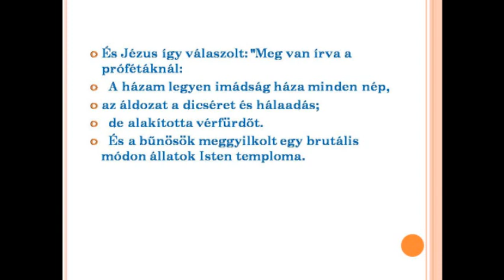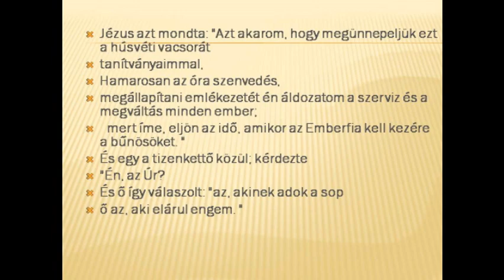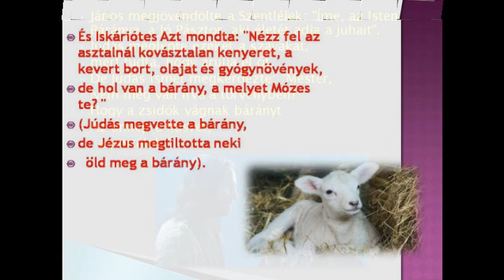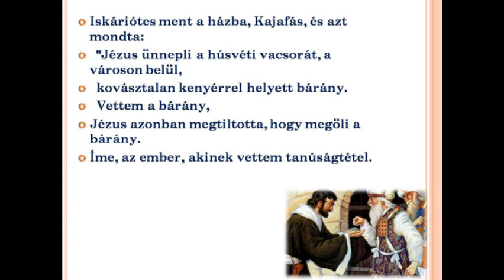A Harmadik Templom Israel, Antikrisztus, Isten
Ez a  kinyilatkoztatás hatására
nyomorúság jön
És az idők végezetéig.
Ez az evangélium, hogy úgy tűnik
Mielőtt az elején a végén a világ.
  Azt megjövendölte (Máté 24:14) és a Jelenések (14: 6).
  Ez az evangélium íródott arámi, amikor megtalálták.
Ez Gospel szült négy evangélium a Biblia,
Máté, Lukács, Márk és János.
  A Biblia nem tartalmazza a teljes igazságot,
Ez volt torz,
  És a római papok Nicea úgy döntött, hogy megszüntesse ezeket a tanokat a Biblia.
Példányban ezt evangélium elpusztult.
  Kivéve néhány példányban maradt fenn
  Az igazi korai keresztények
Ki üldözték őket prédikálni
  Az igazi Jézus tanítását.
A Bibliát lefordították 2454 nyelveken.
A Biblia hajtottuk minden sarkában a földön.
A több száz éve
A Biblia bejárta a világot.
De a prófécia nem teljesült,
amely így szól:
  „Ez az evangéliumi a királyság kell prédikálni az egész világon, bizonyságul minden nemzet
  És akkor a végén jön „(Mt 24:14).
A világ vége nem történt
  Mivel a Biblia nem
  Az igazi evangélium az Isten országát.
  A Biblia nem
  az igaz Isten törvényét.
  A Biblia hamis igazságok
Létrehozta a hagyományok férfiak
Úgy döntöttek, hogy nem engedelmeskednek Istennek.
  Ezek az emberek voltak a gonosz a szíve
És ők nem hallgatnak Isten.
  Mások számára követendő útját a bűn.
Ezek az emberek akartak elítélni másokat.
Ezek az emberek hamisított az igazság.
Ezek követői a sátán.
Jézus szerette az állatokat, és
Jézus megtiltotta a húsfogyasztás,
Ez volt az oka, hogy letartóztatták és keresztre feszítsék.
Jézus evett a föld gyümölcseit,
Magvak, gyümölcsök, fűszernövények és zöldségek.
Isten megparancsolta a férfiaknak, hogy egyenek
Minden fű, gyümölcs és mag.
A férfiak hallgatta az ördög.
  Az ördög elrendelte a férfi, hogy elpusztítsa a teremtés
Állatok leölése.
Megölték a lények, hogy Isten teremtett.
Ezek az emberek fogyasztják
Testek, és a vér az állatok.
  Rómaiak és a zsidók házasságtörést
Az Ószövetség és az Újszövetség.
Azt mondták, hogy Isten megparancsolta húsfogyasztás és az áldozatokat.
Isten soha nem rendelte el az állatok levágása.
Ez az evangélium lesz fordítva minden nyelvre és feltölteni az internetre, hogy teljesítse a jóslatot „És láttam repülni az ég közepén egy másik angyal, amelynek örök evangéliumot hirdetik azoknak, akik a földön laknak, és minden nemzet, nemzetség, nyelv és az emberek ... „(Jel 14: 6); Ez arra utal, hogy az internet és a ANGEL utal műholdak pályára a Föld körüli pályára, és csatlakoztassa a világon.
Interneten keresztül
Ez a videó tartalmazza az igazság
Ez fog megjelenni világszerte
  és akkor a végén.